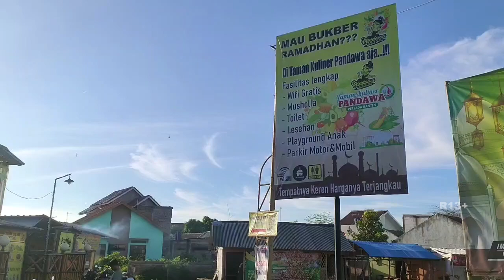PIMPINAN DPRD KOTA SERANG BAKAL MEREVISI PERDA UMKM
DEWAN PERWAKILAN RAKYAT DAERAH KOTA SERANG BERENCANA MEREVISI PERATURAN DAERAH TENTANG USAHA MIKRO KECIL DAN MENENGAH AGAR BISA MASUK KE DALAM RITEL-RITEL YANG ADA DI KOTA SERANG// SEHINGGA RODA PEREKONOMIAN PEDAGANG DAPAT BERPUTAR DAN PERMODALANNYA PUN BERJALAN //